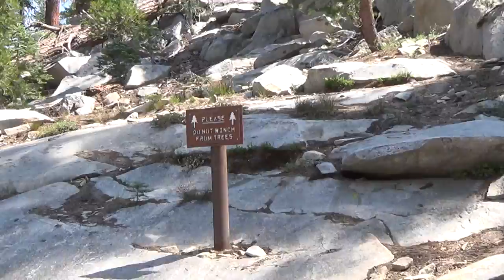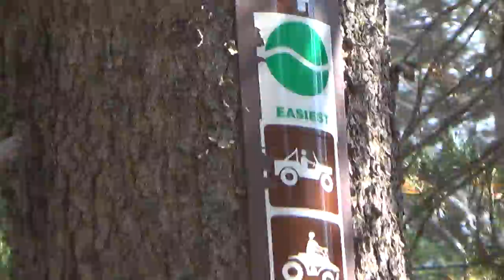Strawberry & Mirror Lake Trails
Our August 2014 adventure on the Strawberry and Mirror Lake Trails.  We camped at West Lake which is a good central spot.